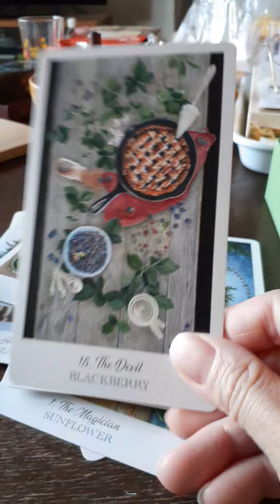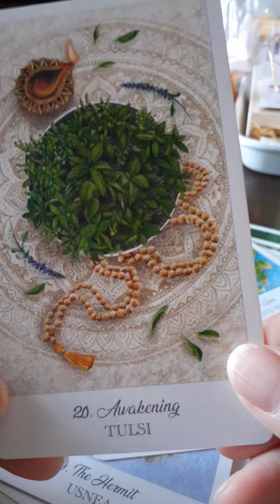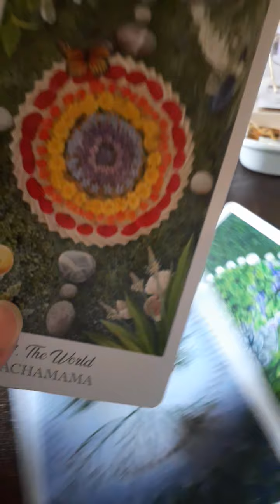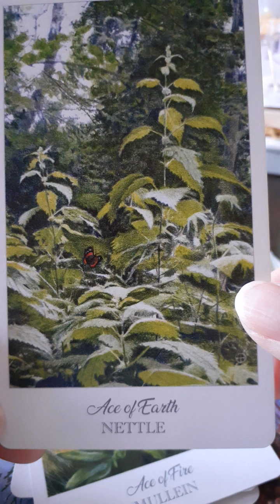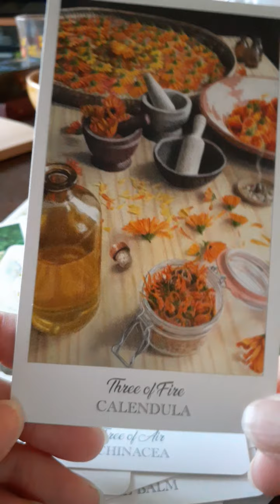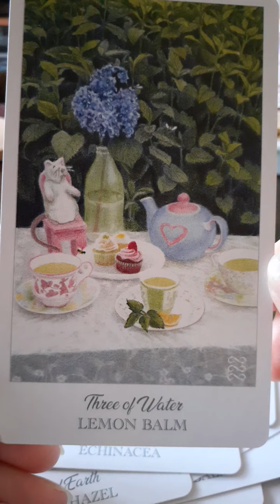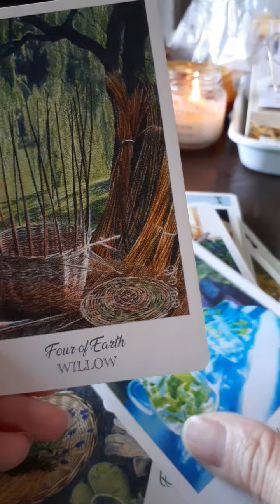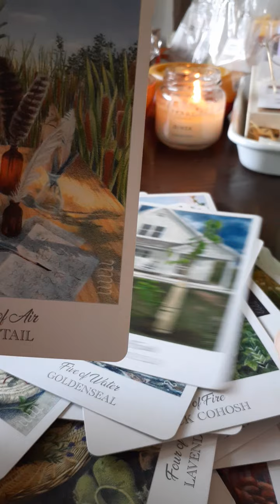超お気に入りハーブクラフターズタロット開封動画2